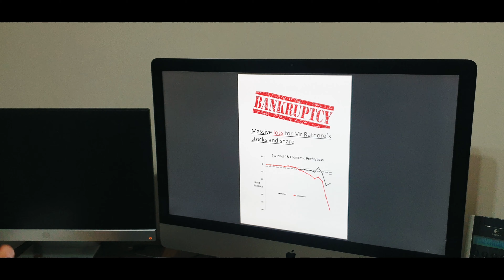Araz Kran Ve Baba | (Full Song) | Navdeep Singh | Gurpurab | Latest Punjabi Songs 2019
Song: Araz Kran Ve Baba
Singer: Navdeep Singh
Lyrics: Gurwinder Mirpuri
Music: Navdeep Singh
Video: Gurwinder Mirpuri
Mastering: Dev Basak

Special Thanks: Navneet Singh, Gurdev Singh & Ranjit Singh Rathour

Shooting Locations: Leicester & Derby UK